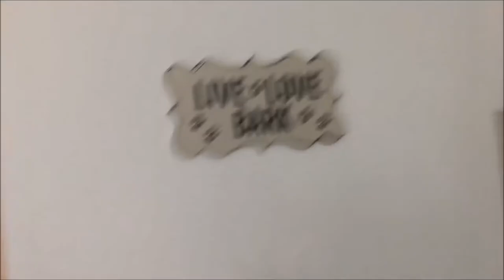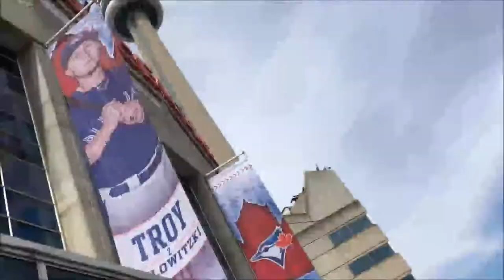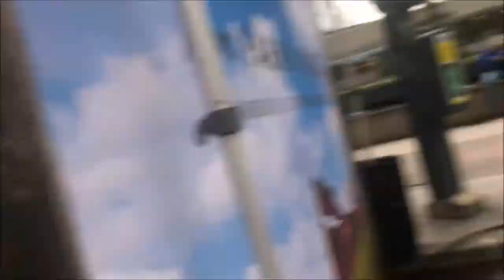TIFF Film Festival and Toronto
Follow me and my husband on our vacation to Toronto during TIFF Film Festival in Canada. Toronto has a special place in my heart.

Facebook Leigha Richards
Snapchat leighafoote